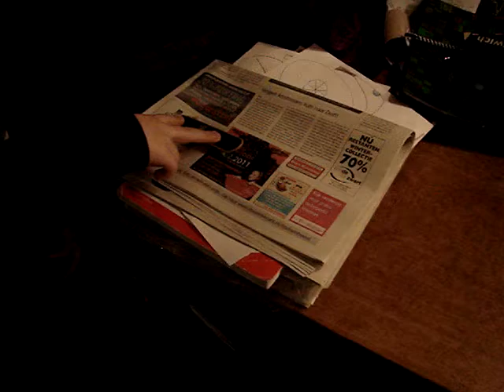Ozzy's Tech Deck